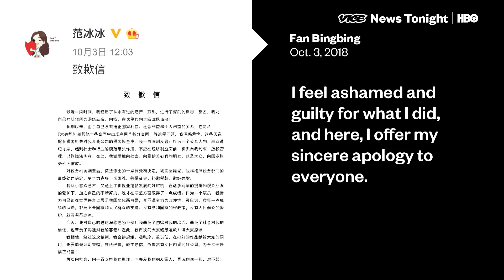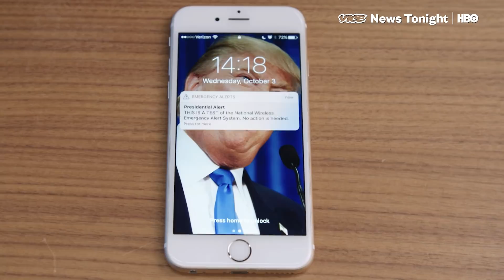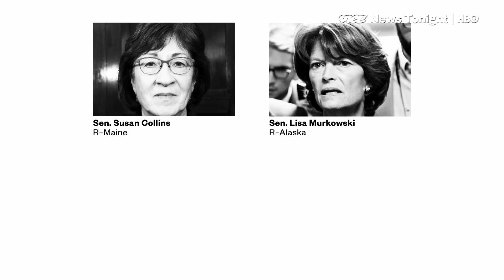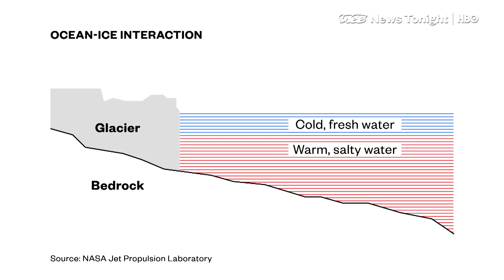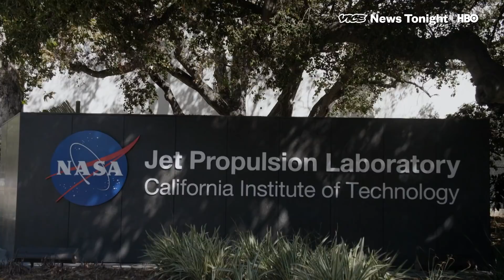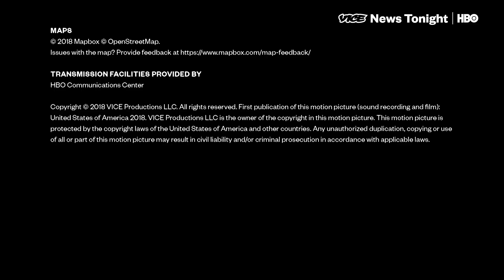Greenland Melting & Steve Bannon Takes Europe: VICE News Tonight Full Episode (HBO)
This is the October 3, 2018 FULL EPISODE of VICE News Tonight on HBO.

2:06 Brett Kavanaugh's nomination to the Supreme Court all depends on the votes of four senators who haven't made up their minds. Today, three of them condemned Trump for his comments about Christine Blasey Ford at a rally

5:46 Mischaël Modrikamen, a Belgian lawyer, politician and the co-founder and leader of the People's Party, has teamed up with Bannon to spread "The Movement," a right-wing populist group, through Europe

12:41 Jason Van Dyke took to the witness stand on Tuesday in the Laquan McDonald murder trial

16:54 As Greenland's deepest waters warm, their glaciers melt at increasing speeds. Between 2002 and 2016, Greenland lost about 280 gigatons of ice a year, which is enough ice to fill more than a billion Olympic-size swimming pools